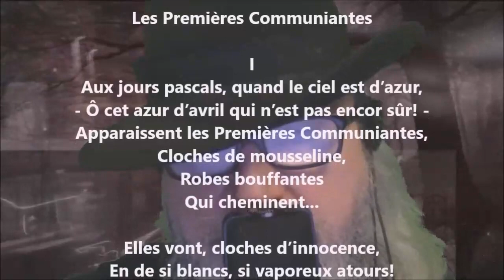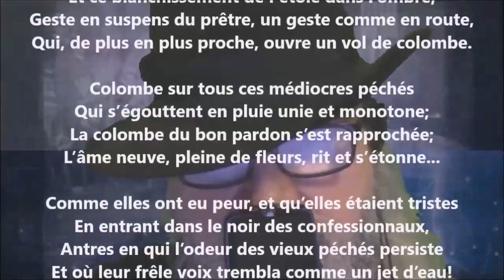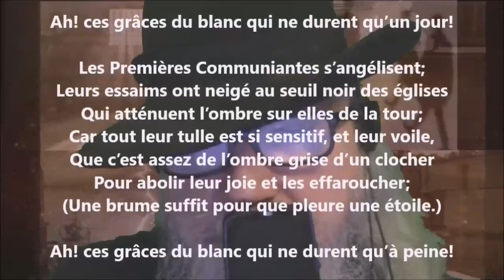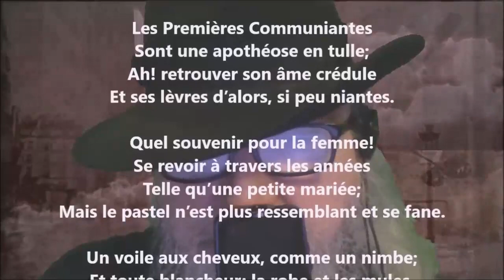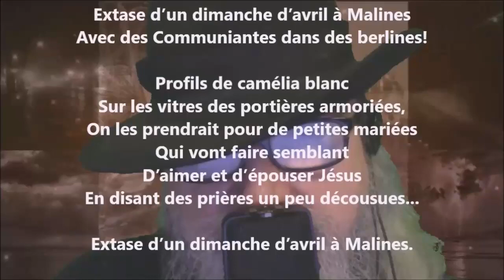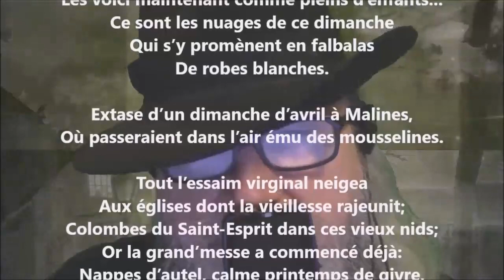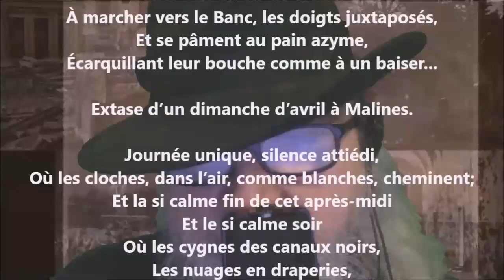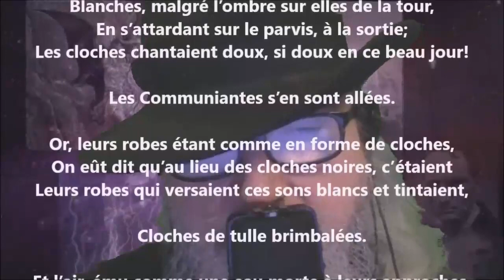Les premières communiantes - Georges Rodenbach lu par Yvon Jean